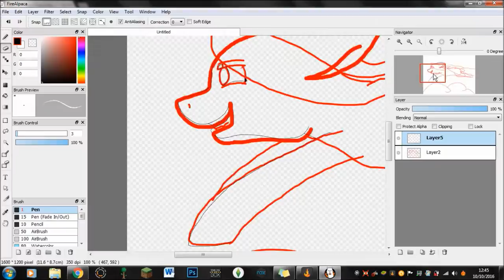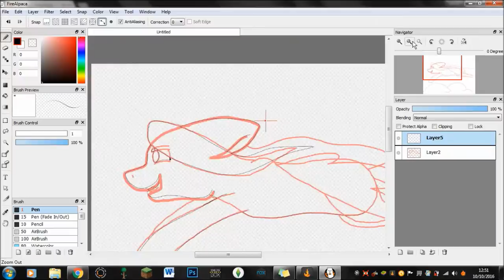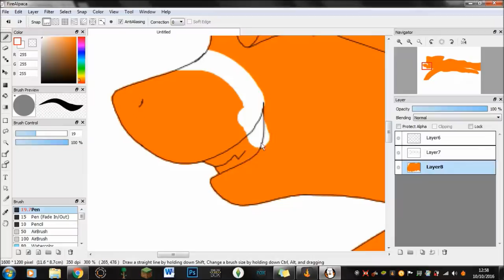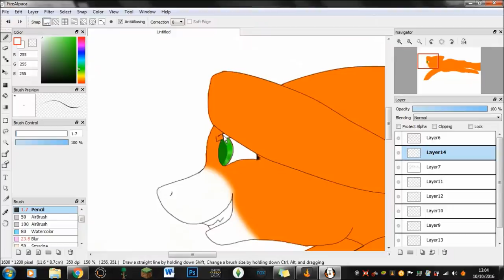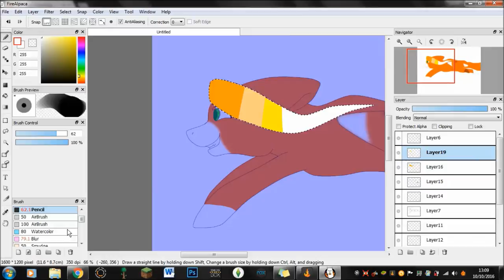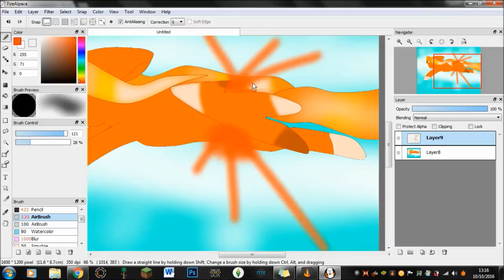Free Vixen flyin' fast!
Yeah Yeah, I know it's covered by her wing :I